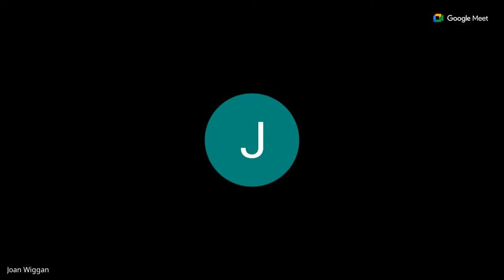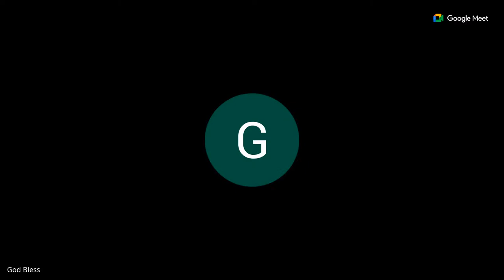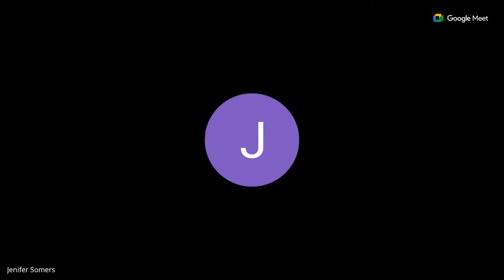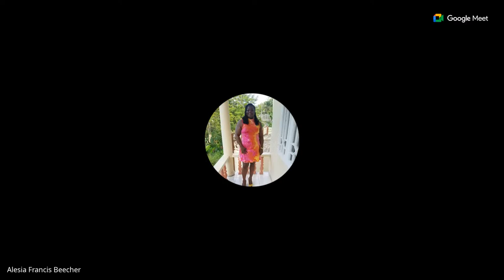Monday Morning Prayer for our Children